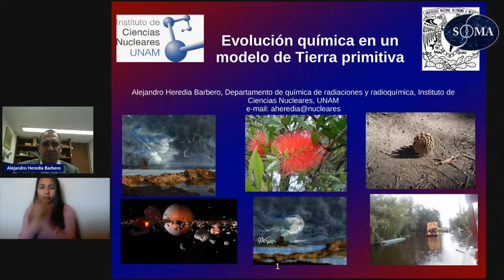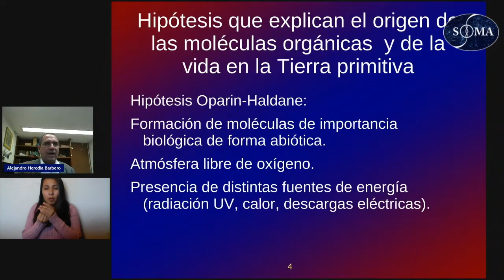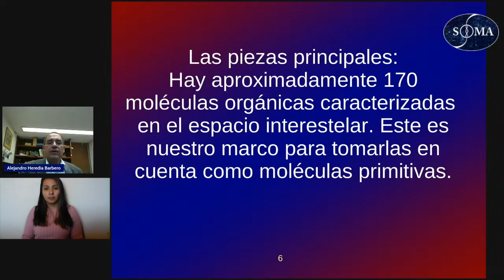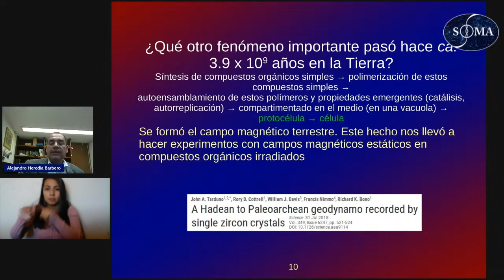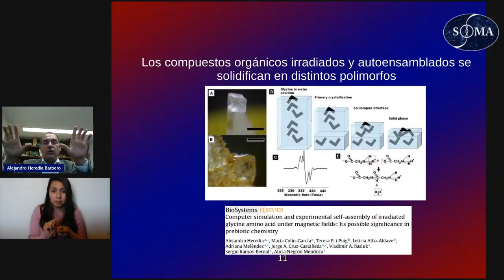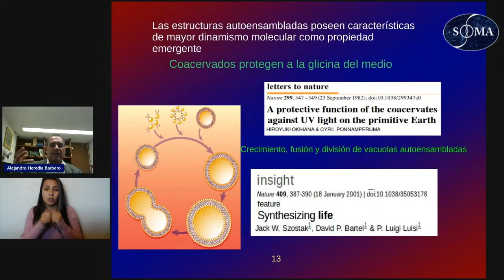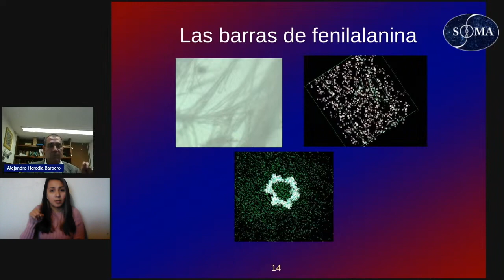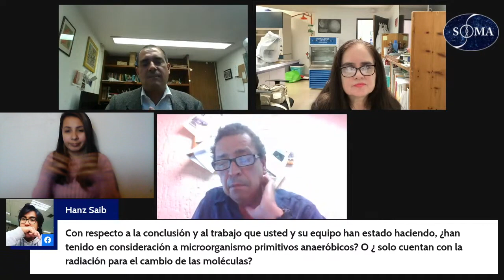LMSi Evolución química en un modelo de Tierra primitiva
Se transmitió en vivo el 24 ago 2023
En la Tierra primitiva pudieron existir condiciones fisicoquímicas que dieron lugar a compuestos orgánicos que posteriormente formaron a los seres vivos. Entre estos, hallamos a los aminoácidos que también pueden aumentar su complejidad al oligomerizarse por reacciones de condensación o por el contacto con radiaciones ionizantes. Otro aspecto importante es la capacidad de ensamblarse en estructuras tridimensionales que pueden funcionar como catalizadores orgánicos. En esta charla, veremos aspectos que indican los posibles pasos de la evolución química en un modelo de la Tierra primitiva haciendo énfasis en los aminoácidos y su aumento de complejidad molecular.